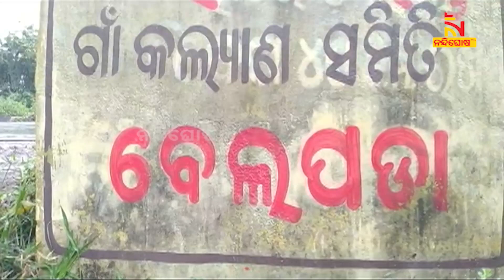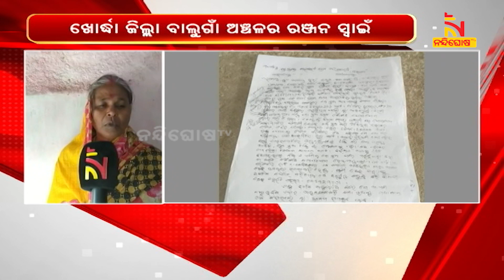ଆବୁଧାବିରୁ ଆସି ଦିଲ୍ଲୀରେ ନିଖୋଜ ହୋଇଯାଇଛନ୍ତି ଯୁବକ | NandighoshaTV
ଆବୁଧାବିରୁ ଆସି ଦିଲ୍ଲୀରେ ନିଖୋଜ । ଖୋର୍ଦ୍ଧା ଜିଲ୍ଲା ବାଲୁଗାଁ ଅଞ୍ଚଳର ରଞ୍ଜନ ସ୍ୱାଇଁ ଆବୁଧାବିରୁ ଫେରି ଦିଲ୍ଲୀରେ ନିଖୋଜ ହୋଇଯାଇଛନ୍ତି । ବାଲୁଗାଁ ଥାନା ବେଲପଡ଼ା ଗାଁର ଅକ୍ଷୟ ସ୍ବାଇଁଙ୍କ ଏକମାତ୍ର ପୁଅ ରଞ୍ଜନ ସ୍ବାଇଁ ପରିବାର ପୋଷଣ ପାଇଁ ଆବୁଧାବିକୁ କାମ କରିବାକୁ ଯାଇଥିଲେ

* DishTV Channel No: 1367
* Airtel Digital TV Channel No: 611
* TATASky Channel No: 1779
* hathw@y Channel No: 731
* Ortel Channel No: 707
* Videocon d2h Channel No: 840
* SITI Channel No: 17 & 458
* GTPL Channel No: 719
* SUN Direct Channel No: 667
* Asianet Channel No: 219